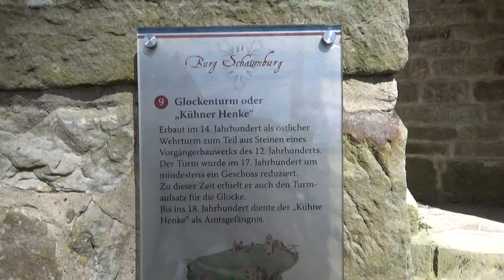Schaumburg Teil 5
schaumburg